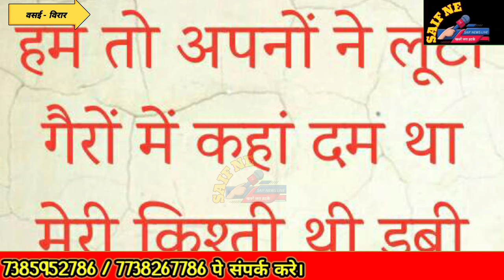महाराष्ट्र विधानसभा चुनाव, नाना का BJP गोइंग कैंसल अप्पा की Bvia ने ली राहत की सांस.